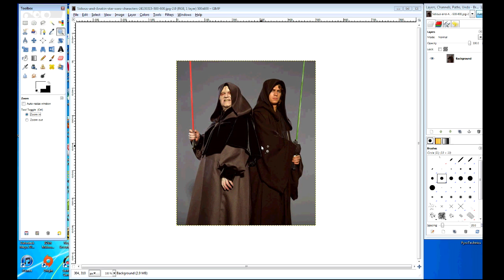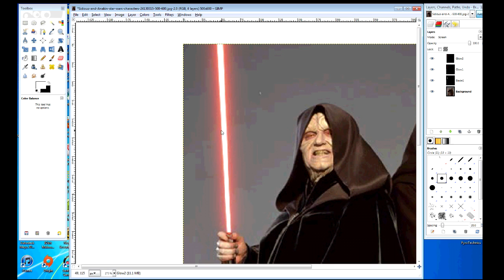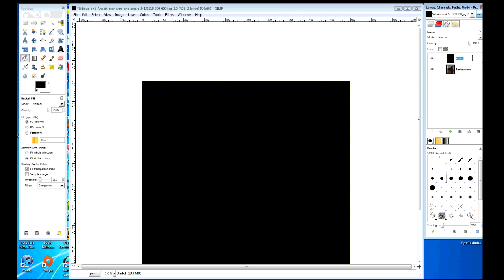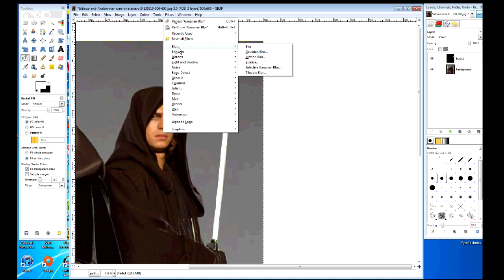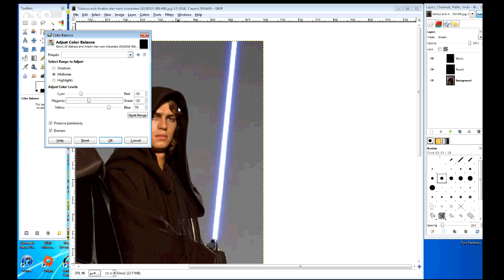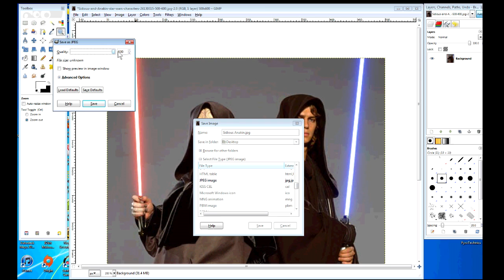How To Create A Lightsaber Effect - Photos in GIMP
This tutorial shows how to create a lightsaber effect using the latest version of GIMP (2.6). I hope it is helpful to you fellow Star Wars fans!